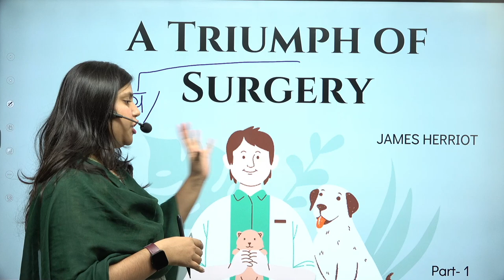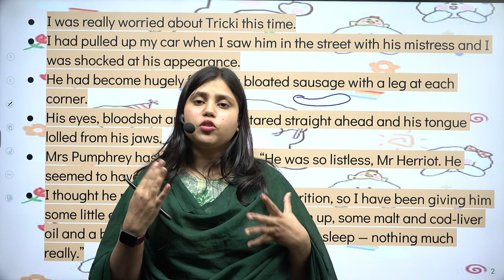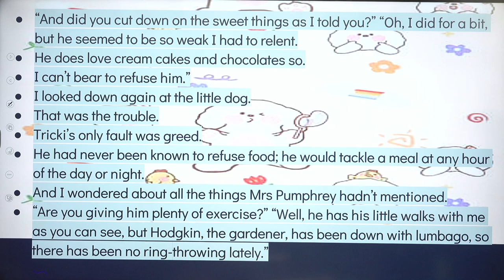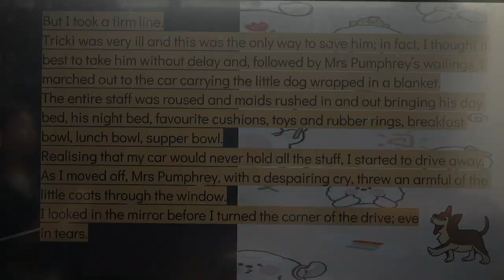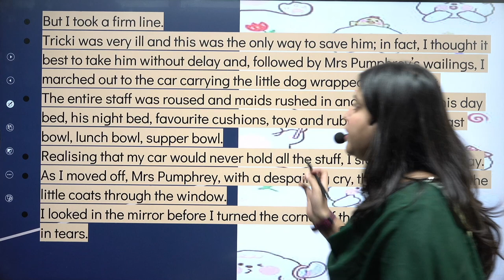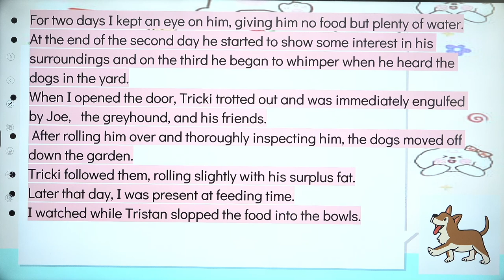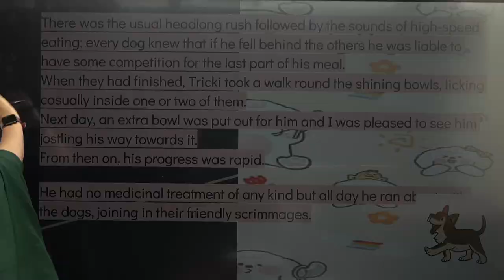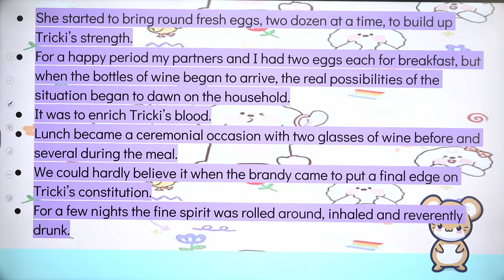Lecture - 1 Ch - A Triumph Of Surgery | Part -1 | By - James Herriot | 10th English Madiha Ma'am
madiha ma'am,
asl,
ashish singh lectures,
ncert,
cbse,
class 10 english board exam, class 10 english video lecture, class 10 english tips and tricks,